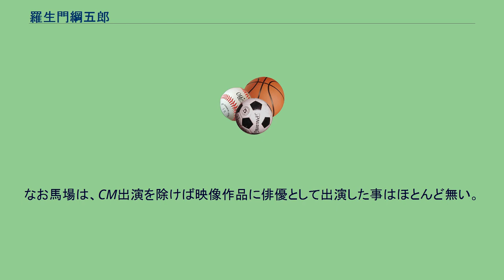羅生門綱五郎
羅生門 綱五郎（らしょうもん つなごろう、1920年3月5日 - 生死不明）は、台湾出身で花籠部屋所属の元大相撲力士、日本プロレス所属の元プロレスラー、元俳優。
本名は、卓 詒約（たく いやく、zh:臺灣閩南語羅馬字拼音方案臺羅字: Toh ûi-iok、注音: ㄓㄨㄛㄧˊㄩㄝ、拼音: zhuōyíyuē）。
1940年（昭和15年）に花籠部屋に入門し、四股名は大日本帝国最高峰だった台湾の新高山（現：玉山）に由来して新高山 一郎（にいたかやま いちろう）、1940年5月場所で初土俵を踏む。
その後、四股名を泉錦（いずみにしき）に改名し、1946年（昭和21年）11月場所限りで廃業、最高位は幕下15枚目。
その後は日本プロレス入りし、巨人レスラーとして知られ活躍していた。
日本映画の出演もいくつかあり、2メートルを超える巨体は作中でも不気味で異様な存在感を放っていた。
中でも黒澤明監督の映画『用心棒』における悪役「丑寅」の子分の一人「閂（かんぬき）」役として有名であり、三船敏郎演じる桑畑三十郎を投げ飛ばしている。
映画『ヒマラヤ無宿 心臓破りの野郎ども』では殺人現場を目撃した為に「命を狙われる雪男」役として出演。
『用心棒』などでは台詞も多い。
天保年間に同名のしこ名を持つ力士がいたようである。
鳥取県鳥取市湖山町の力士塚に名の刻まれた墓が存在している。
日本統治時代の台湾に育ったこともあり、日本人と見間違えるほど完璧な日本語を喋っていた。
長身で痩身である事や目が細く、頬骨が出っ張っている等の顔の酷似から、映画等で出演している羅生門を観客がジャイアント馬場と間違えてしまう事があった。
また実際にマスコミで馬場と間違えられて紹介された事もある。
なお馬場は、CM出演を除けば映像作品に俳優として出演した事はほとんど無い。
プロレスでは、藤田山忠義とのコンビで知られた。
藤田山とは、大相撲（片男波部屋から花籠部屋に移籍して同門に）からプロレスという経歴、及び俳優として黒澤映画に出た経験があるなどの共通点があるが、身長が大きく異なり藤田山は身長169cmで、プロレスの世界では最も小柄だった。
当時分かり易い凸凹コンビでもあった為人気を集めていた2人であり、異彩を放っていた。